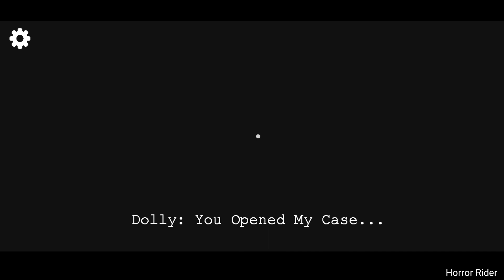Poppy Chapter New Chapter || Playtime 2 Mobile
Poppy Playtime Chapter New Chapter Gameplay

Like this video and share to all